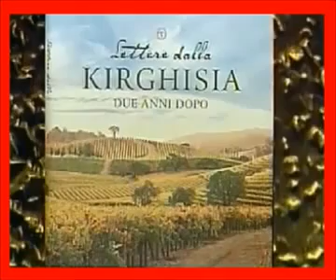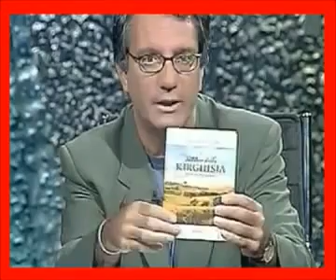Il buon senso dell'anarchia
Il regista Silvano Agosti affronta gli argomenti del reale e ne tocca gli orribili e meschini nervi scoperti: dalla scuola all'affettività, dalla gestione politica al mondo del lavoro, dalla preziosità della persona all'armonia della Natura, proponendo come soluzione umana e possibile ciò che l'anarchia e i suoi grandi pensatori divulgano da sempre nonostante le censure e i pregiudizi diffusi a mezzo Stato e a mezzo Chiesa. La libertà è possibile, è sufficiente volerla, ma per volerla bisogna prima conoscerla, e questa conoscenza ci viene negata ogni giorno. Ecco perché è utile leggere M. Bakunin, P.J. Proudhon, P. Kropotkin, Errico Malatesta, Emma Goldman, H.D.Thoreau, Louise Michel, Murray Bookchin, Ivan Illich, Marcello Bernardi, Lev Tolstoj, per citare solo alcuni tra i grandi pensatori anarchici. Chi pensa che sia utopia non sa invece che l'anarchia si è già realizzata ed esiste in tante parti del mondo, e non sa neppure che prima della nascita degli Stati vivevamo tutti in pace e in armonia anarchica, come potete vedere in questo